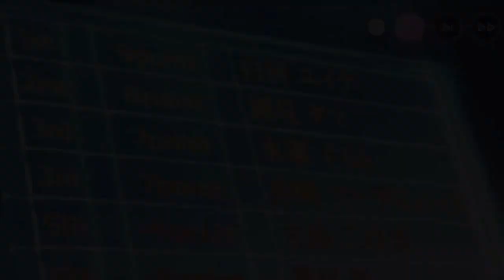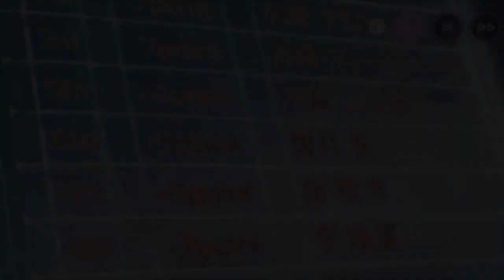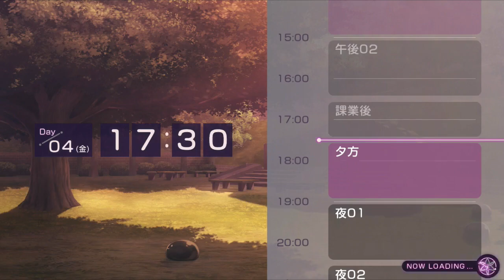最新イベント！セラフ部隊最強剣士！白河ユイナが強い in セラフ剣刀武術祭【ヘブバン切り抜きまとめ】ヘブンバーンズレッド(Heaven Burns Red)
今回のイベントはまともでした。